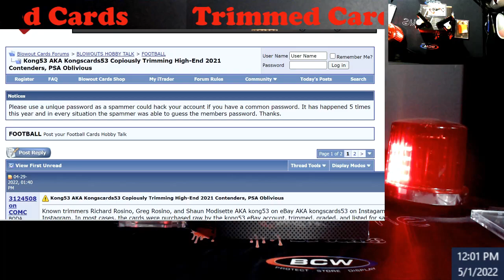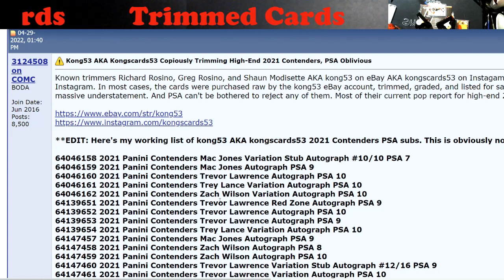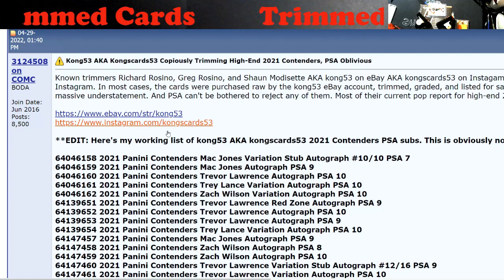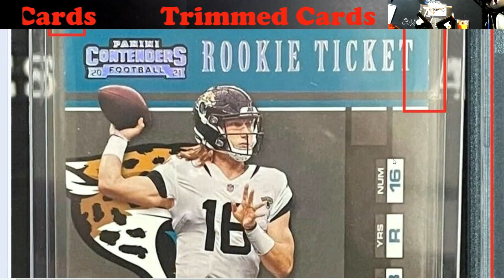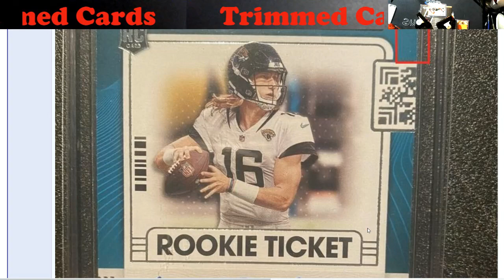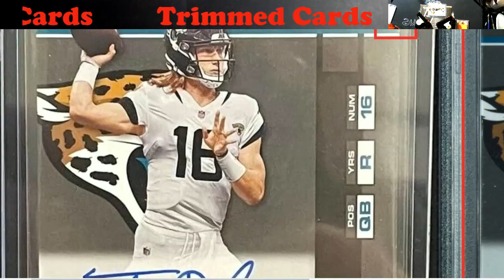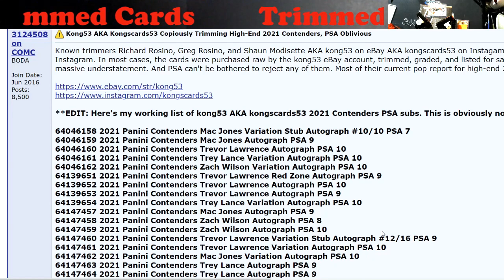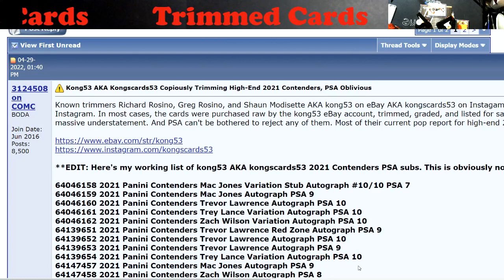2021 Contenders Trimmed Graded Cards - Found by Blowout Card Member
2021 Contenders Trimmed Graded Cards -  Found by Blowout Card Member

1811 N Dixie Ave #104

Who do I collect:
Roberto Clemente
Michael Jordan
Nolan Ryan
Sidney Crosby
Vintage Cards